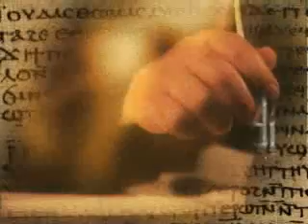Lost Gospels or False Gospels opening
This is the opening sequence I produced for a documentary that I directed and edited. All shots are pulled from cover footage shot for the program, with lighting and graphic effects added.